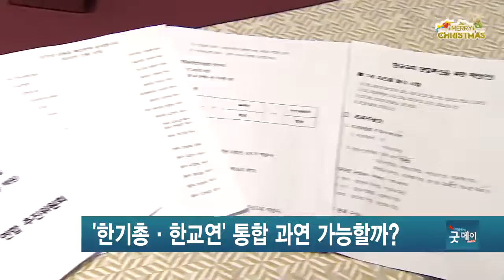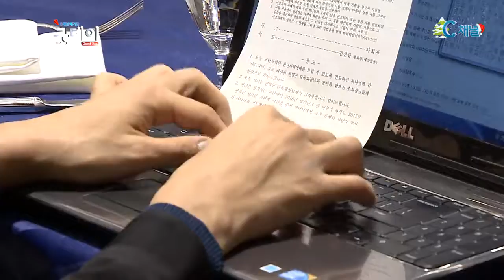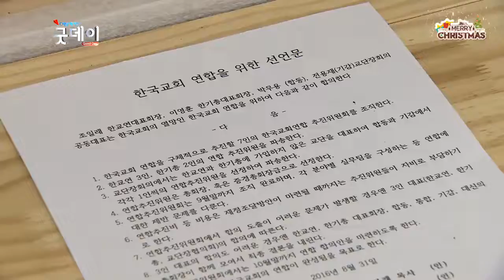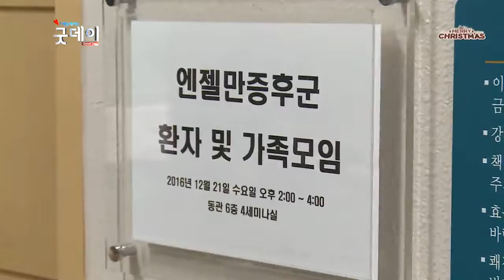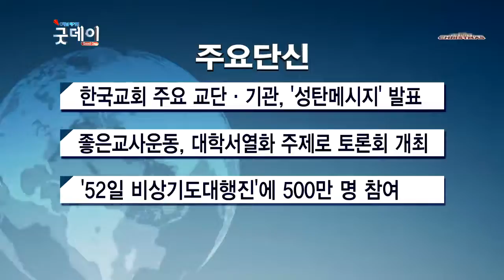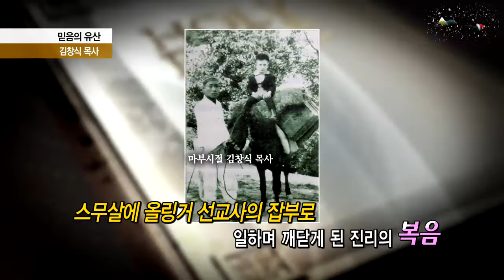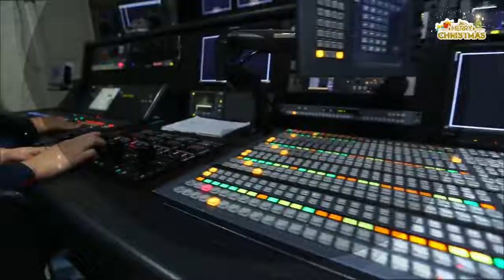[C 채널 매거진 굿데이] 2016년 12월 22일 뉴스